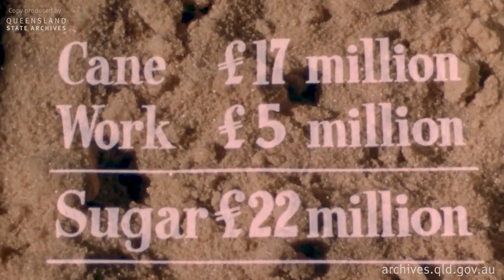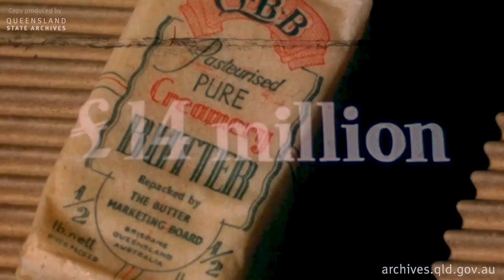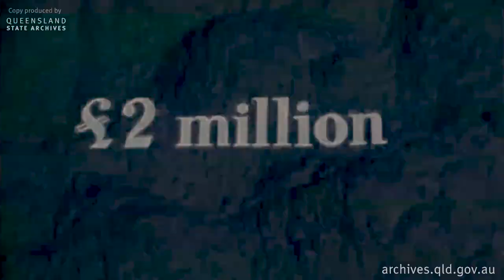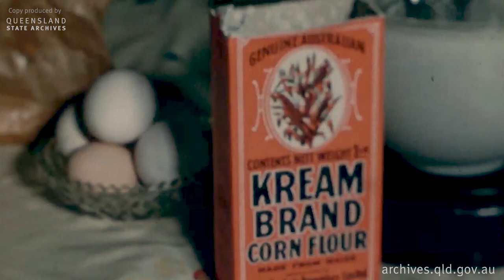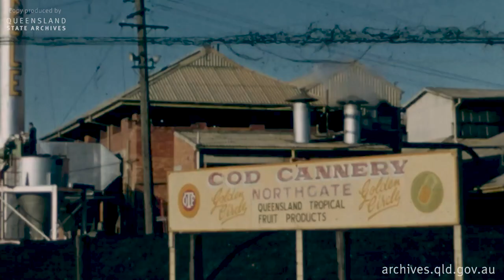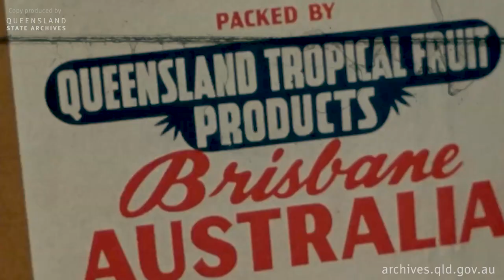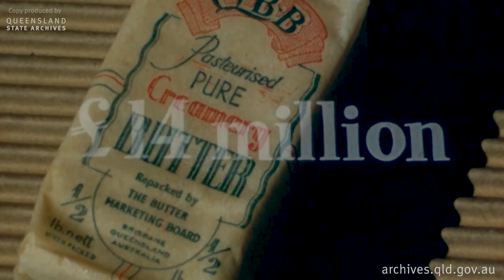Bread, Butter and Pineapple Jam (1956) Queensland Industry and Agriculture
This film is an instructional and informational film on income derived from Queensland produce and processed goods. The film focuses on the produce of Queensland such as pineapple, apples, oranges, peanuts, potatoes, bananas, tomatoes, corn, grain and sugarcane, which brought in from between one to twenty-two million each in 1950. Other products manufactured from the produce grown are milk, butter, bread, canned pineapples, flour and sugar. Includes views of cattle; grain harvester equipment; "Pride of the Downs Flour Mill" building; the interior of a pineapple canning factory; "The Downs Cooperative Dairy Association Ltd" building; and a 1950 Queensland Year Book.

Duplicate reversal positive: Viewing print: 1 reel of 1 (375 ft, 10min.),16 mm, Safety, colour, silent./ Digital copy available